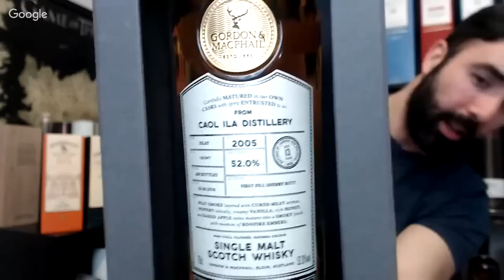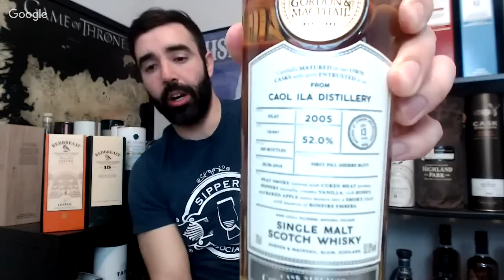WHAT IS THE BEST REDBREAST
In video #370 Rob and Jason from The Mash and Drum run through the Redbreast whiskies they tasted. Reviewed live will be the Redbreast Lastau and Redbreast 15 year.